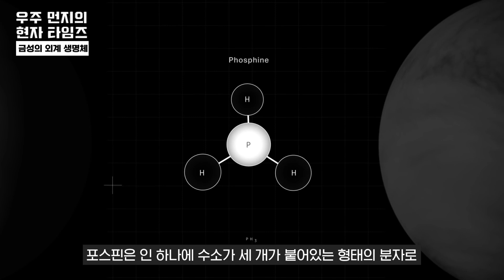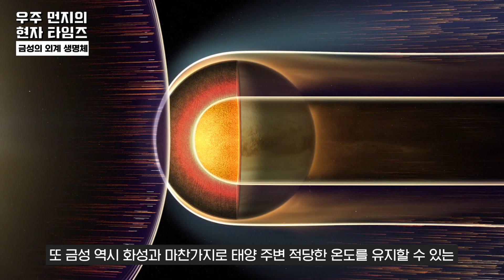악취가 진동하는 금성에 생명체가 산다? (feat. 칼 세이건)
금성 은 불지옥 그 자체인 행성입니다. 생명체 는 존재하기 어렵다고 생각했죠. 그런데 최근 금성 대기 에서 포스핀 분자 가 발견되면서 외계생명체 존재 가능성이 거론되고 있습니다. 과연 화성 이 아니라 금성에도 생명체가 존재할까요? #5252 금성

👍 최근 새롭게 제기되고 있는 금성 생명체의 가능성 그 비밀을 소개합니다!

본 컨텐츠는 NAVER 네이버 & 비즈한국의 지원으로 제작됩니다.